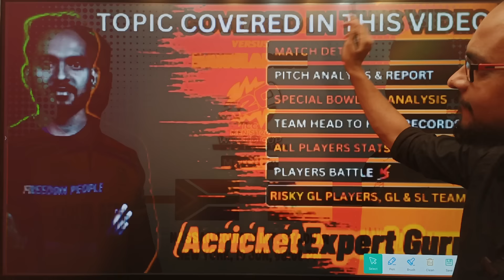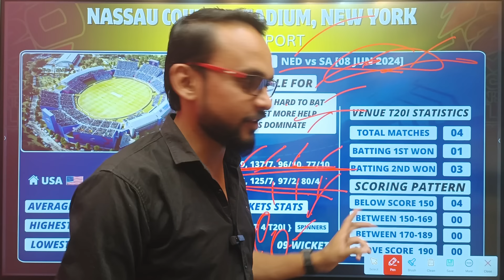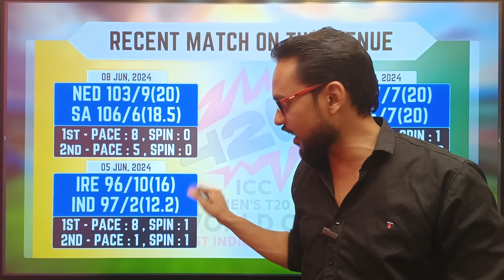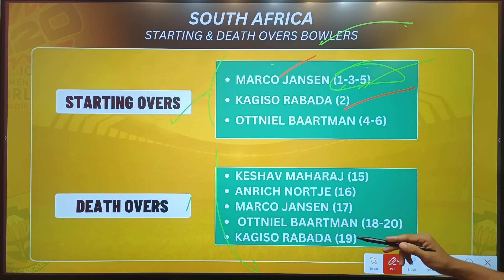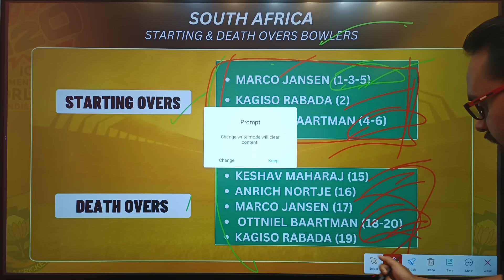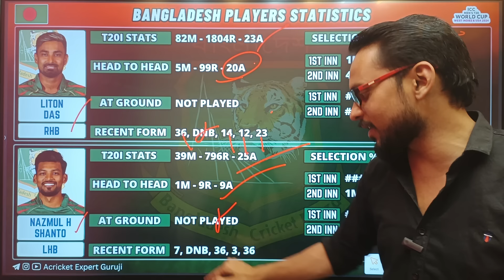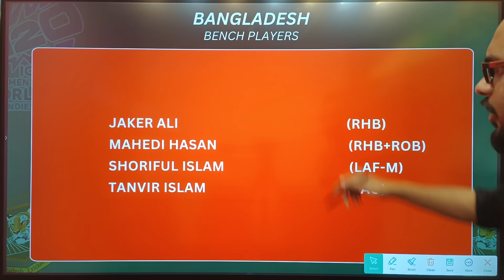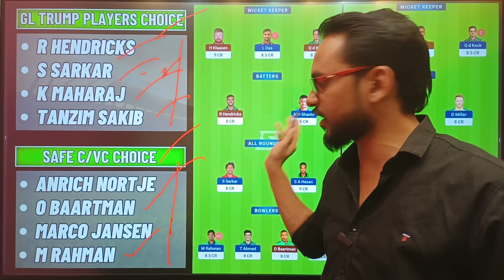SA vs BAN dream11 prediction ! SA vs BAN today GL team ! BAN vs SA T20 2024 ! DREAM11 TEAM TODAY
Refercode:- AGURUJI